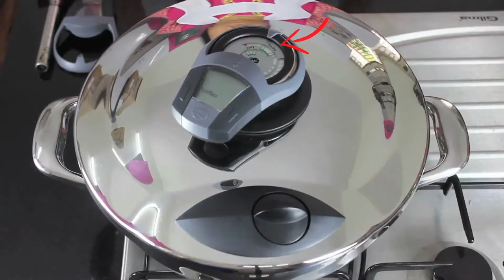AMC Chicken Pulao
Delicious and yummy Chicken Pulao ready in 2 minutes with AMC SecuQuick Lid